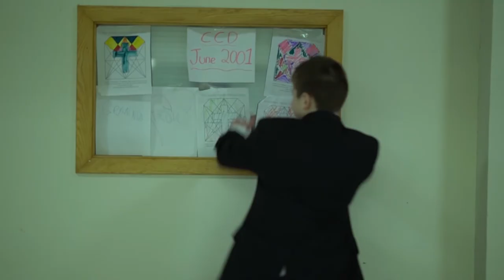Collapse - Official Trailer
Collapse - Touring Select Cities This Fall

Starring: Brendan Egan, Quinn Tierney, Ryan Curley, and Russell Gannon

Directed by: Brendan Egan and Roisin O'Carroll
Written by: Brendan Egan